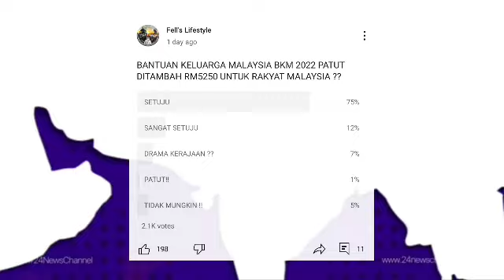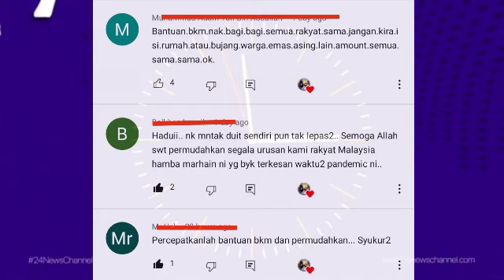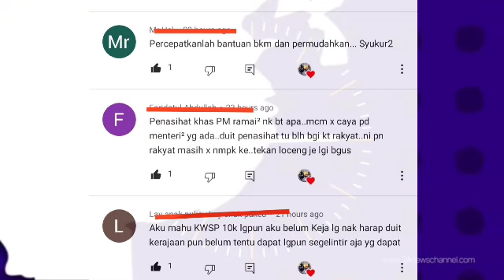PILIHAN BANTUAN BKM KELUARGA MALAYSIA // MAKSIMUM RM5.2K !??